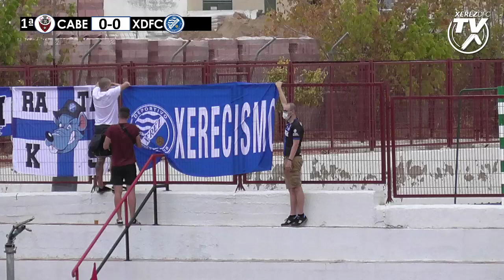Pretemporada: CD Cabecense - Xerez Deportivo FC 2020-21